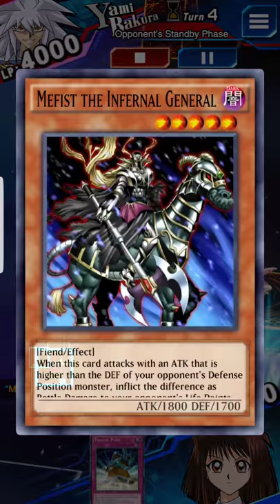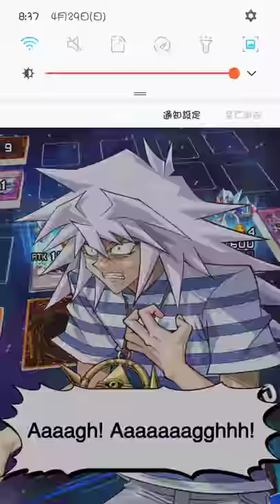Duel Links_DDD Magnet 4.6 VS Mercury(special discard deck)_2018-04-29